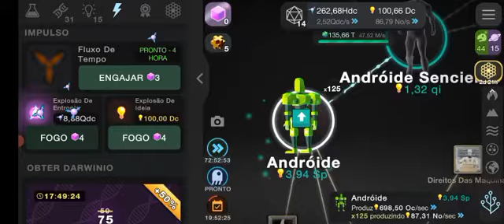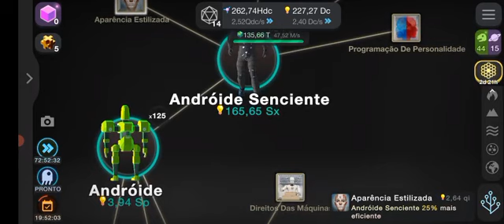Evolução De Terra Parte 18